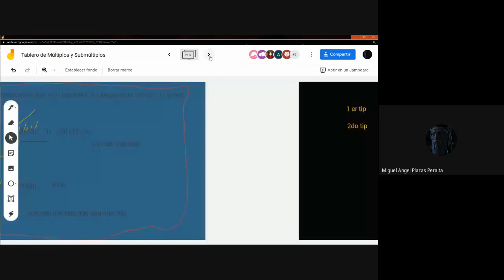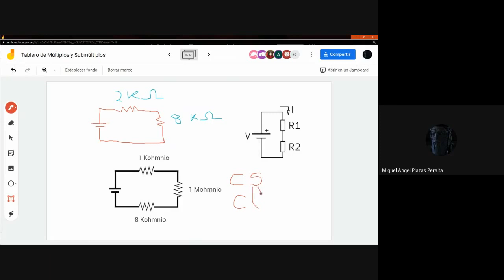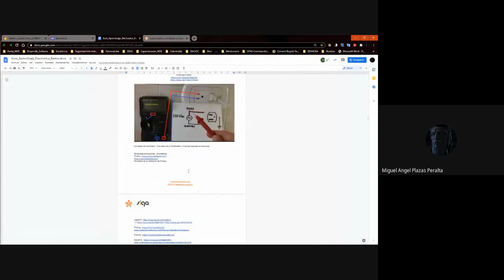Múltiplos Submúltiplos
Múltiplos
Submúltiplos